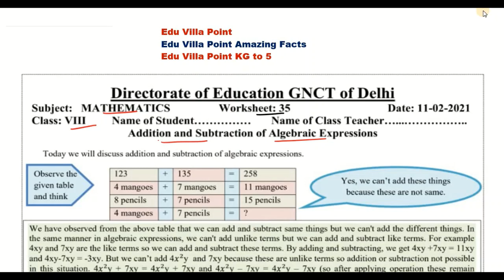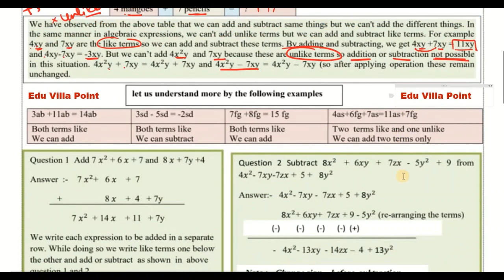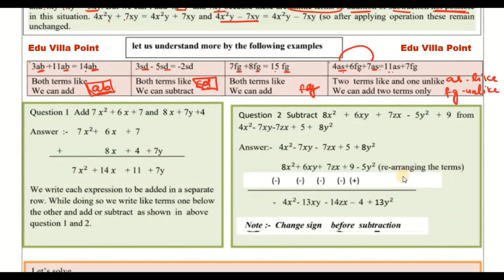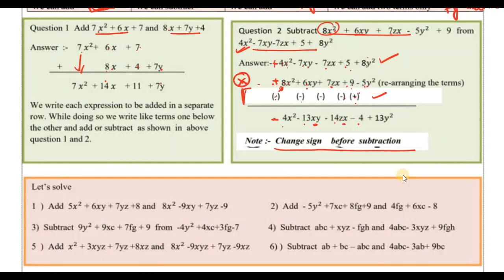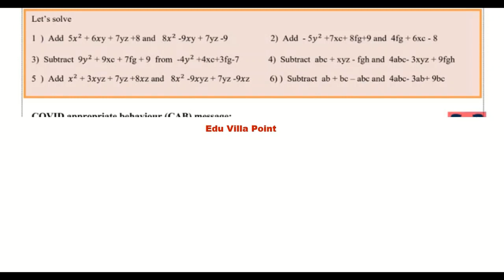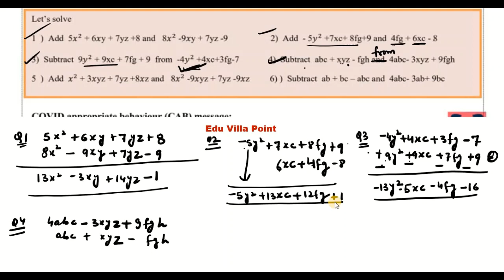Class 8 Math Worksheet 35 English Medium(11/02/2021) | Edu Villa Point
@Tech Monetize

DOE Worksheet 35 Solution | class 8th | 11-February-2021 |Math | CBSE NCERT DELHI

11 February   class 8 to 9  Worksheet 35 English me
11 Feb   class 8 to 9  Worksheet 35 English me
11 February  class 8 Worksheet 35
11 February   class 7 Worksheet 35
11 February  class 8 Worksheet 35

maths Worksheet 35 class 8(11/02/2021) English medium/class 8 maths Worksheet35/ worksheet maths9 Class8
English Worksheet35 class 8 (11/02/2021)/ worksheet English9 class 8/ class 8English work sheet 9
English Worksheet 35 class 8 (11/02/2021)/ class 8 worksheet  English 9/ English Worksheet35 hondi Worksheet35 Class8(11/02/2021)English medium/ worksheet science9 Class8/Class8 science workshet9
English  Worksheet 35 Class8(11/02/2021)English medium/sst Worksheet35 Class8/Class8 sst workshet9
class 8 English work sheet  Both  English medium and English medium